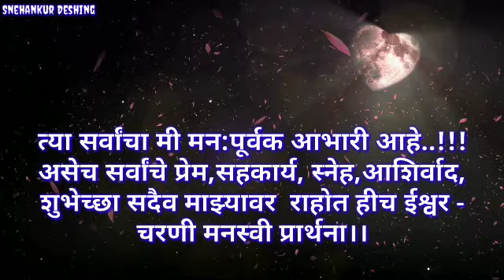वाढदिवस शुभेच्छा मनापासून आभार संदेश/वाढदिवस आभार स्टेटस By Snehankur Deshing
वाढदिवस शुभेच्छा मनापासून आभार संदेश,वाढदिवस आभार स्टेटस
By
Snehankur Deshing

खरंतर आपल्या माणसांना वाढदिवसाच्या शुभेच्छा दिल्याबद्दल धन्यवाद देणे म्हणजे परके केल्यासारखे वाटते पण त्यांच्या पुढे व्यक्त झाल्याशिवाय काही वेळेस पर्यायही नसतो !

वाढदिवसाच्या शुभेच्छा आठवणीने, तितक्याच प्रेमळ भावनेने आपल्याला अनेक जणांकडून दिल्या जातात... त्यामुळे आभार मानण्याशिवाय पर्यायच आपल्या हाती उरत नाही..
काही हरकत नाही, या सदर विडीओची तुम्हाला नक्कीच मदत होईल. तो तुम्ही नक्की वाढदिवस शुभेच्छा आभारसाठी शेअर करा. तसेच असेच आणखी नवनवीन, आकर्षक वाढदिवस शुभेच्छा स्टेटस साठी Snehankur Deshing अवश्य सबस्क्राईब करा...